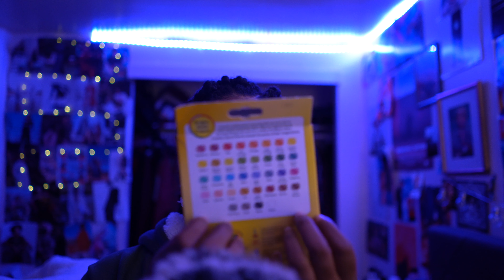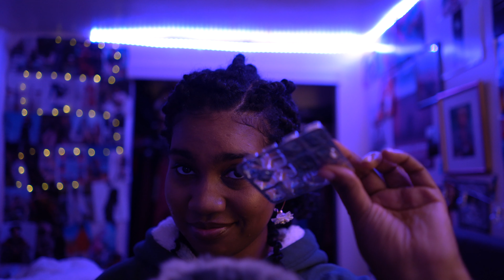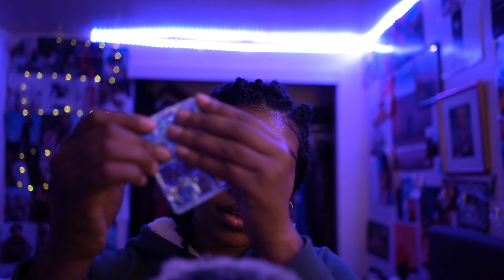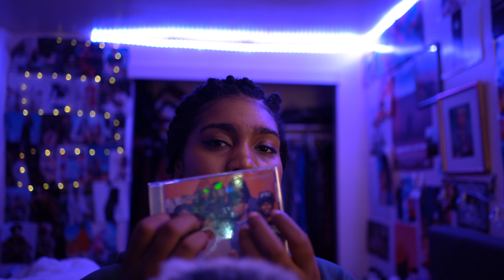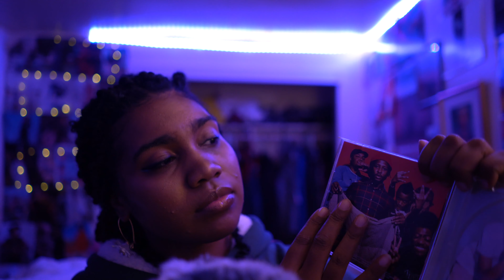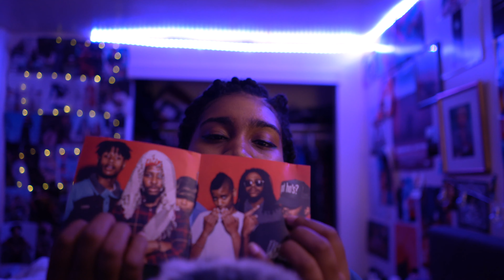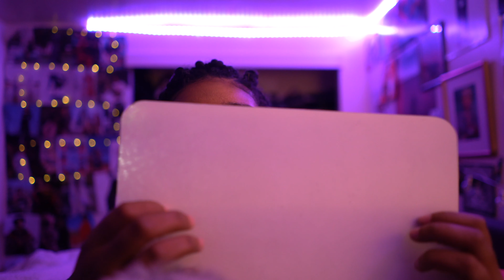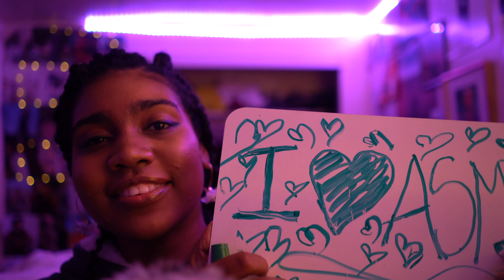ASMR UNPREDICTABLE TRIGGERS (WITH MOUTH SOUNDS) 4K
UNPREDICTABLE TRIGGERS (WITH MOUTH SOUNDS)
0:00 intro
1:22 crayons pencil bo
3:05 pencil sharpener
6:50 green foam sticks in plastic
10:53 toothbrush
14:33 gum plastic wrapping
18:39 The Internet CD Case
23:00 Keys
28:25 Phone Case
31:21 Dry Erase board & Marker
34:41 coffee grounds
38:46  Bottle of Syrup
42:37 Ending Outro

It helps my channel/video get seen more on YouTube.

REMEMBER SELF CARE IS THE BEST CARE!

(no sexual request please)